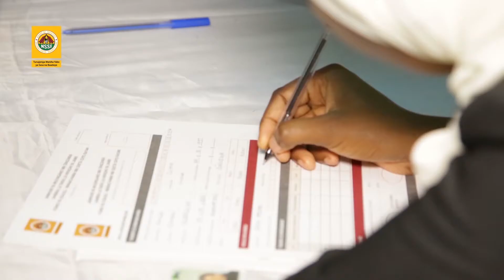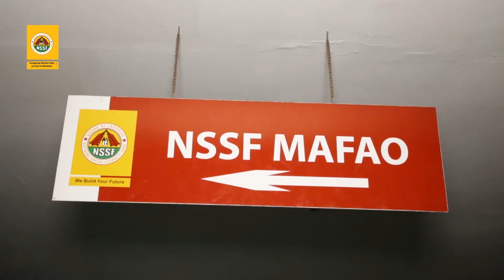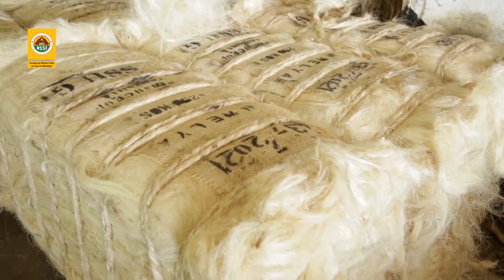MKUU WA MKOA WA TANGA ATEMBELEA VIWANDA VYA KUCHAKATA MKONGE VYA NSSF KUPITIA KAMPUNI YA SISALANA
ZIARA YA KIUTENDAJI YA MKUU WA MKOA WA TANGA MHE. ADAM MALIMA KATIKA VIWANDA VYA KUCHAKATA MKONGE VILIVYO CHINI YA NSSF KUPITIA KAMPUNI TANZU YA SISALANA